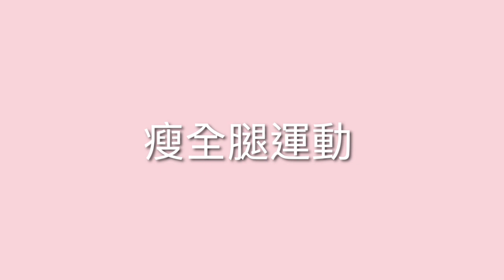KimiBarre® Body | 美型運動 | 六分鐘超強效瘦腿運動特輯 | 三週見效 再粗的腿都能細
版權聲明

* 個人、媒體或其他組織如為教育、非營利等合法目的，複製、節錄及傳播登載在奇米果工作室KIMIKO Studio官方網站（kimiko.com.tw)及Youtube頻道上的資料。在轉載、摘編、引用本影片刊登和發布的訊息及內容時，請事先書面告知，經同意授權後並於網頁註明『資料來源：KIMIKOstudio 』 即可轉載至期刊、電子報或部落格引用，畫面露出請遵守以下基本規則：本影片所有內容禁止用於：
    * 獲取個人或團體私有利益。
    * 利益型團體如政黨與政治色彩文宣傳播。
    * 涉及猥褻、色情、暴力或違法等違反社會風俗及不法利益等情節。
    * 謊稱敝司為他人言論或產品作背書，抑或是其他非個人用途。
* 本頻道內所有資料之著作權、肖像所有權與智慧財產權，包括但不限於文字、數據包括內容、文字、圖片、聲音、影像、軟體等均為奇米果工作室所有或經協作者同意合法使用。
* 任何個人和組織不得未經奇米果工作室KIMIKO Studio書面同意，且在未註明來源的情況下，以任何方式下載、更改、複製、重製、抄襲、傳送、出版、發行及發放影片內的資訊及內容以及作為營利使用。一旦查獲，奇米果工作室將依法追究。經查證屬實，我們一定採取必要之法律行動！也會提供舉報者重賞。謝謝！

侵權通知
本頻道使用者如發現其他個人或同業組織涉及侵害敝司著作權或商標權，請立即與我們聯繫

什麼是KimiBarre美型運動？
從小學習芭蕾舞的KIMIKO老師，運用芭蕾舞的基本動作加上現代舞的訓練技巧，打造出一套顛覆傳統卻又相對科學的美型運動系統，此系統主要是藉由各種小角度動作對「核心肌群」進行深度訓練，並將負責姿勢的「深層肌群」永遠擺在首要的運動系統。從動作的設計，到肌肉收縮模式，可說是相當的「斤斤計較」。不同於一般大眾認知的「運動」方式，藉由小角度移動有效幫助身體掌握姿勢、正確使力，避開因為急著看到成果，而做出很多超過自身能力所能負荷的狀態！因為動作不大，惟有實際跟著做的人，才能感受美型運動後的身形變化。
很多人運動時，對於肌群的掌握不得要領，執行動作時的軌跡會出現許多盲點或誤區，由KIMIKO老師親自設計發明並獲得美國及多國發明專利的 KimiBarre®美型棒，有效幫助運動者把身體的位置和角度都劃分並固定，讓動作立刻到位，在最短時間內發揮運動的最大效能，打造出如芭雷舞者般優美修長的體態。

課程名稱：KimiBarre® Body /多關節功能性美型雕塑運動

課程內容：
60mins美型運動基本動作訓練
強化全身肌群，雕塑體態，姿勢回正，有效幫助長期僵硬腫脹的肌肉恢復彈性，由授課教師視學員反應協助設定短期目標

課程簡介：
藉由「等長收縮」模式,在每一組動作中，可「同時」訓練到「三個以上」身體部位，以強化人體中「負責姿勢」的「深層肌群」為主。在提升「深層肌群」肌力、肌耐力的過程中，提升身體的穩定度與控制力。藉由微調角度提升動作正確性,達到纖細
瘦長線條、肌群比例協調的身體外觀之特殊訓練系統。
開設三種60分鐘課程，提供不同程度練習者體驗挑戰的機會。

• KimiBarre Intro 預備入門
• KimiBarre1預備進階
• KimiBarre2進階

找到最省力的正確角度｜夾出輕盈＆美型下半身
帶妳夾出亞洲人最適合的黃金比例

2023年一定要體驗的身體革命